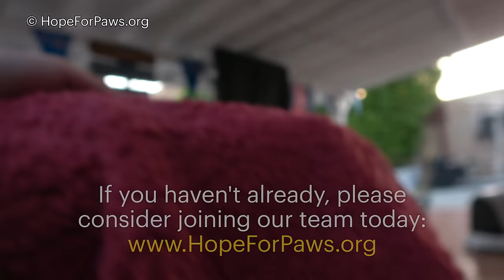Newborn kittens found scattered on a property two days after they were born 🙀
Kitten season is here, and rescues all over the world need your help. Fostering is so much fun, you get to see the babies grow, you get to see them play for the first time, and then you get to see them go to loving forever homes.  I am sure every rescue would LOVE to have YOU as a volunteer ❤️

If you can't foster at the moment, please join us as a monthly donor - this will help us continue our work month after month 🥰

If you can't donate, we would love it if you could add Hope For Paws to your Amazon Smile by clicking

One more important item on today's TO DO LIST is to make a plan for your pet should anything unexpected happens. HopeForPaws teamed up with FreeWill to enable EVERYBODY to write their own WILL for FREE

I know it's a scary thing to think about, but dealing with it for 15 minutes now means that you won't leave the future of your pets to chance.  I'm sure you would want to KNOW that your pets will be SAFE if you could no longer care for them.

Last and definitely not least - if you would like to adopt Tasha or Dasha, Danny, Daria or Donatella, please contact our friends at CATS At The Studios

Eldad